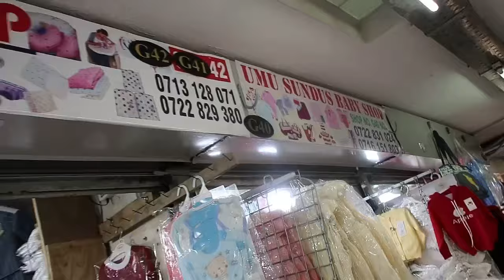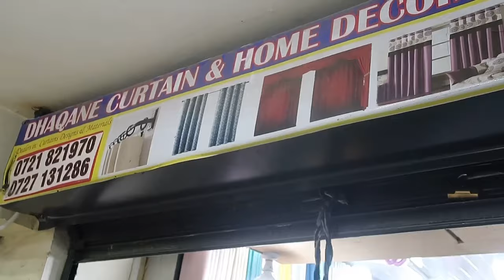COME SHOPPING WITH ME//where to buy CURTAINS AND BABY CLOTHES//EASTLEIGH SHOPPING VLOG.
GROW YOUR YOUTUBE CHANNEL USING TUBEBUDDY.

OR

FAQ'S

GOD BLESS.

Love,Eve.